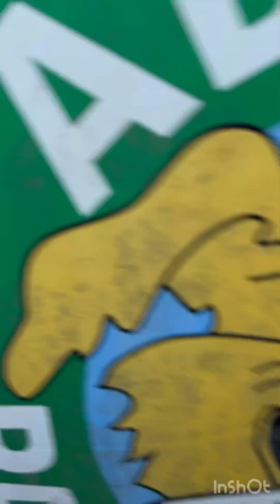Hide n seek season 2 episode 2